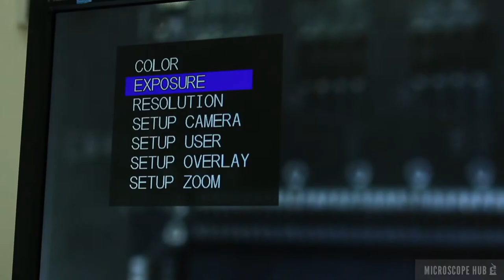DMS300 Micro-electronics Inspection Digital Microscope - "Remote" Feature